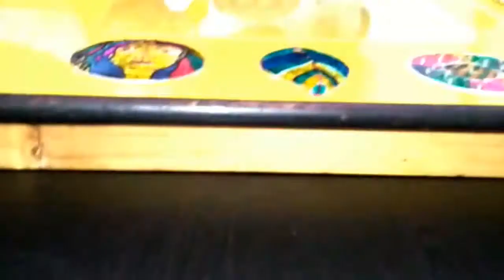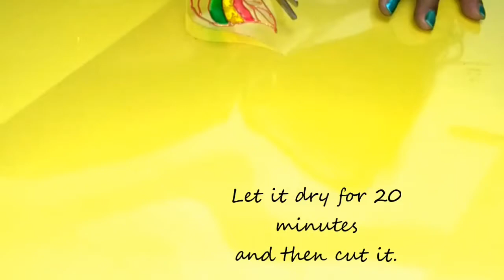DIY glass painting pendant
hi friends ,
please follow simple steps to make a glass painting pendant.
material required-glass colours,transparent plastic sheet or transparency,silver foil paper,adhesive,silk string .
no special jewellery making tools required!
get set and go!
thanks!